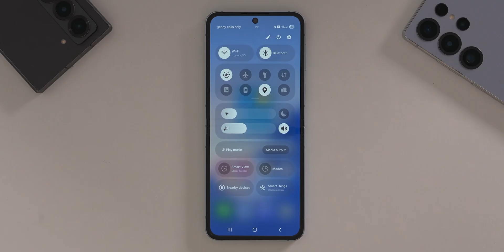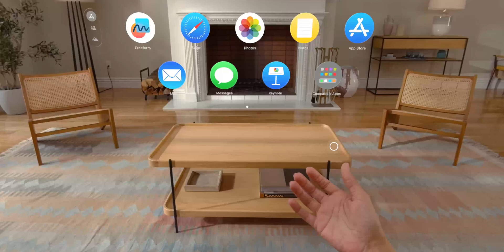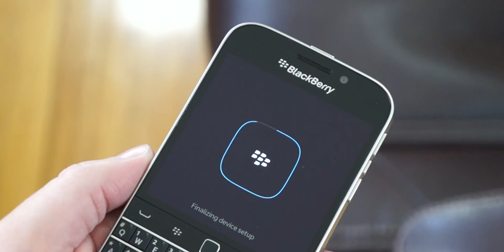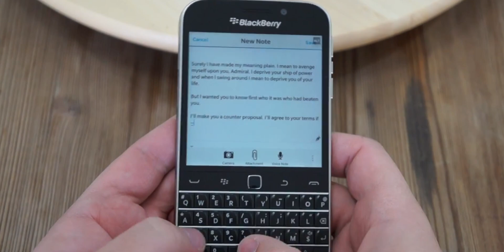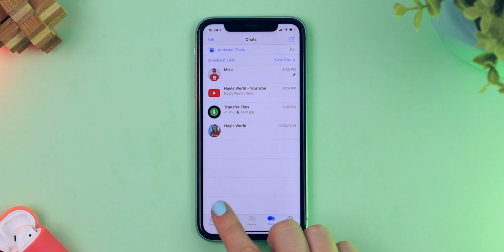Whatsapp ÖLDÜ🕯️🕯️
ABUNƏ OLMAĞI UNUTMURSUNUZ🙏🏻
Galaxy S24 və S23 seriaysı nə zaman OneUİ 8 yeniləməsi alacaq.
Qualcom-un Növbəri flaqman Prossesoru X2Elit
Lenovo-dan Gözlənilməz bir devays
Apple -ın kompüter üçün növbəri əməliyyat sisteminin adı nə olacaq?
BlackBerry Classic Geri dönür.

✅ qrafON-un digər sosial səbəkələrinə abunə olun